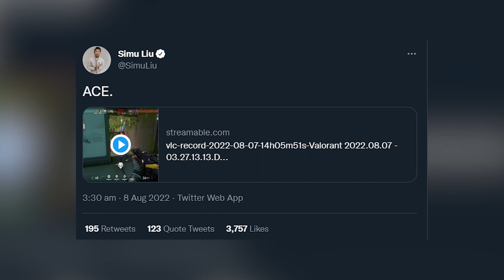SHANG CHI Simu Liu PLAYS VALORANT and ACES!